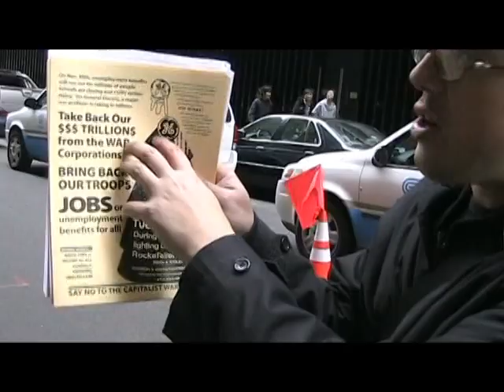John Coghlin Breadline Video 11/20/2010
On November 20, unemployed, 99ers, and supporters rallied in front of the Federal Reserve Bank of New York to call for immediate action to reduce unemployment. It is a fundamental part of the Fed's charter to work to maintain full employment.